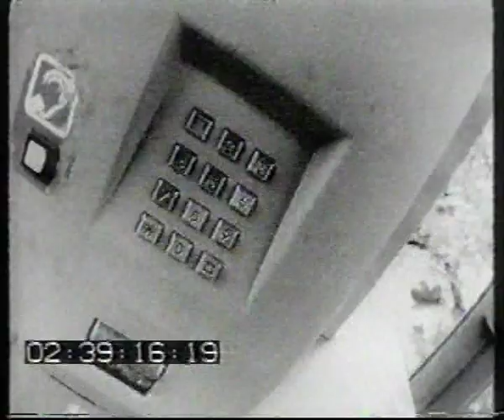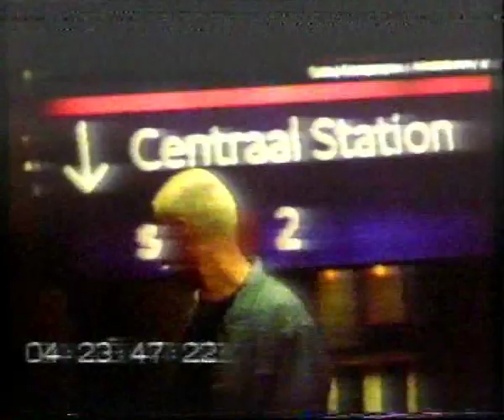The Tyrrel Corporation Waking With A Stranger